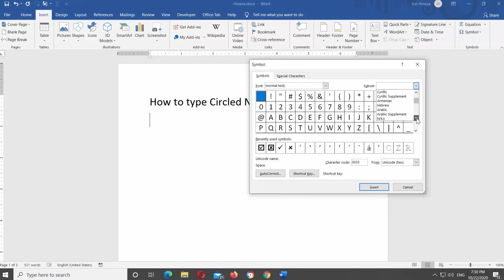How to Type Circled Numbers in Word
Hey! Welcome to HOWZA channel! In today's tutorial, you will learn how to type circled numbers in Microsoft Word.
Open Microsoft Word or the Word file you need.
Go to Insert tab at the top panel. Look for Symbols block at the right-side of the panel. Click on Symbol and select More symbols from the list.
New window will open. Set Font to normal text. Set Subset to Enclosed Alphanumeric. You will see available symbols. Select the number in a circle you need. Click on Insert. You can insert as many numbers as you need. You can insert numbers in transparent circle or with a black background. Select the symbols you need and click on Insert to paste it into the file.